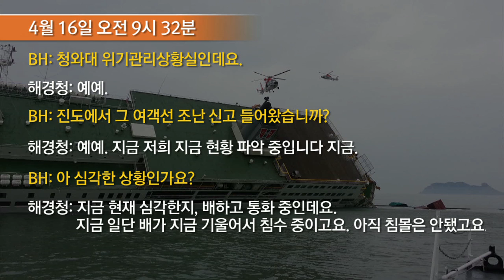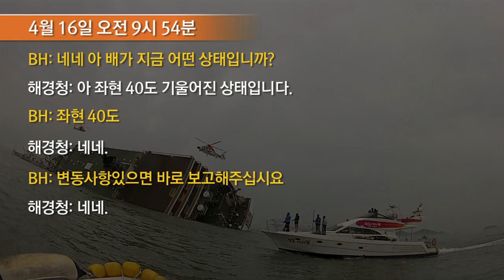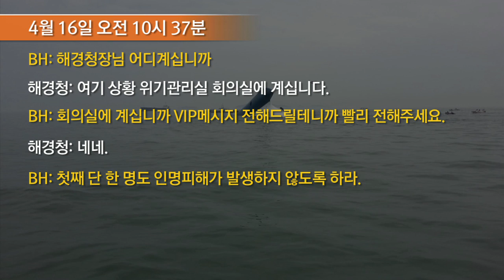뉴스타파 - 청와대-해경 녹취 공개... '그날 정부는 없었다'(2014.7.3)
세월호 참사 진상규명을 위한 국정조사 특별위원회가 기관보고 사흘 만에 파행을 맞았습니다. 김광진 새정치민주연합 의원의 '청와대 때문에 구조작업에 차질이 빚어졌다'는 취지의 발언에 대해, 여당측이 특위에 불참하면서 5시간 가량 중단되었습니다.